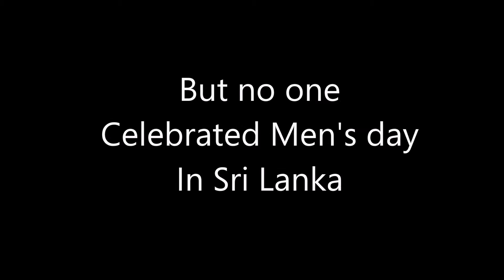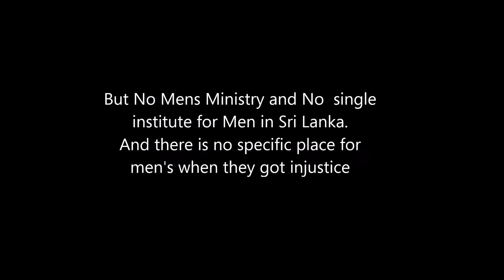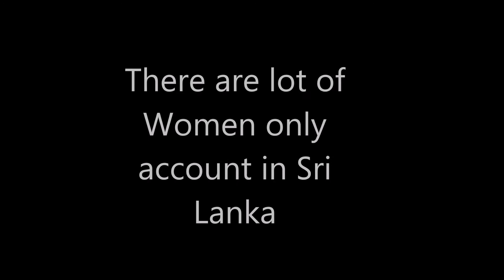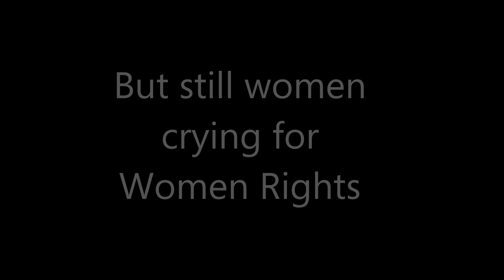Happy International Mens Day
It's time to think about Men